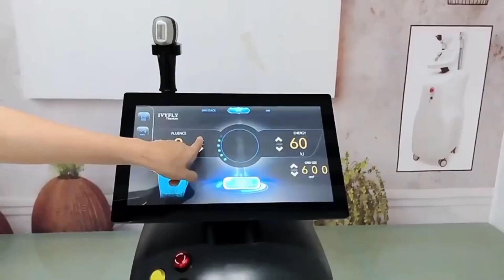Night Universe, the world’s fastest and most powerful 808 diode laser hair removal machine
"If you have any questions or suggestions, please leave a message, we will check carefully every day and reply as soon as possible"

The new Night Universe, the world’s fastest and most powerful hair removal laser! Thanks to its advanced technology, it's - Fast - Painless - Effective - Safe Suitable for all skin types, even tanned skin, it's suitable for everyone!

The latest ultrafast laser pulse （UFLP) technology. For example, using an optical port of 1 square centimeter to achieve 10J single pulse energy, under the parameters of 10J/cm2 energy density, the ultrashort pulse width is as low as 5ms, and the frequency is about 20hz, realizing the real ultra-fast, painless, glue-free ultra- Fast hair removal treatment.
10bar 200W US coherent bar.
The German micro-channel cooling technology realizes a duty cycle of 20% of the load. Faster hair removal and longer device life.

🤜 Safe, Permanent, Painless, and Comfortable Hair Removal for all Skin and Hair Types.